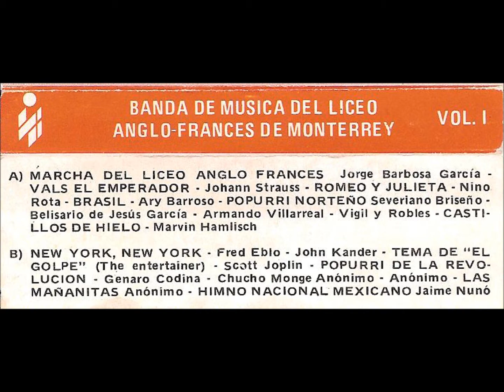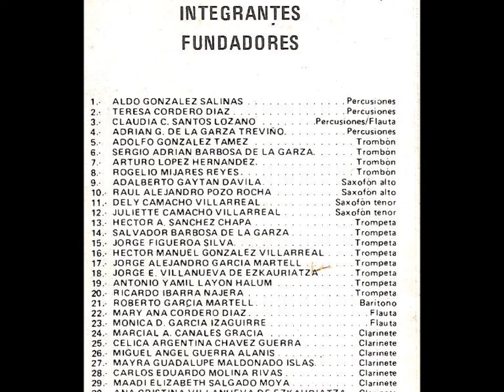Banda Liceo Anglo Francés LAF - New York, New York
La música fue extraída del cassette Vol. 1 de la Banda del Liceo Anglo Francés de Monterrey, en la que yo estuve cuando era niño. Si alguien de la banda de finales de los ochentas y/o principios de los noventas tiene otras fotografías, videos, música, etc. de la banda por favor contáctenme para compartirla con otros.

Gracias al Lic. Héctor Gutiérrez por pasarme las canciones y las imágenes escaneadas del cassette.

Saludos a todos los Ex-LAF